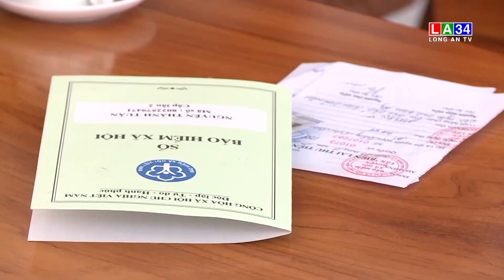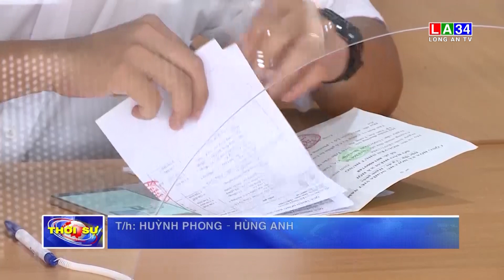Long An nỗ lực tăng nhanh số người tham gia BHXH | LONG AN TV